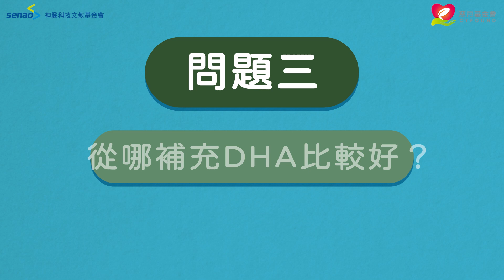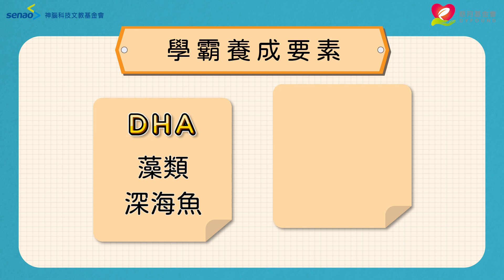【流言健定團】想要K書不累、增強記憶？補充2大營養你就在通往學霸的路上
求學的路上，大考小考各種 考試 考不完
吃腦 補腦 到底有沒有用？
原來豬腦裡這個 營養 真的有幫助！
但可怕的是，另外兩項物質卻有害身體~
本集營養師Charlotte告訴你怎麼補才對
在成為 學霸 的路上助你一臂之力💪